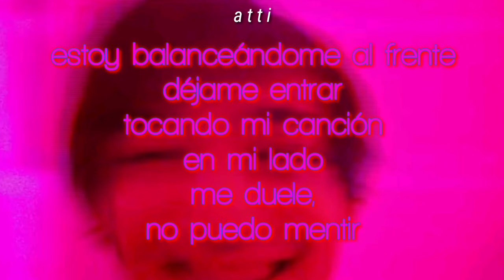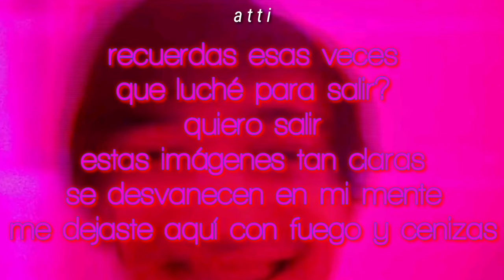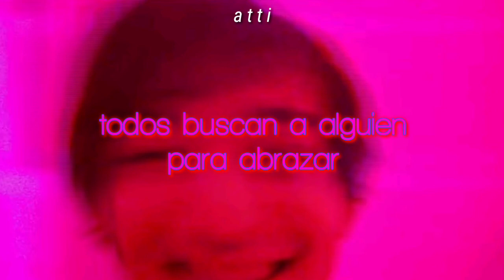Joji - " Gimme Love " [sub. español]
All rights are reserved to Joji and 88rising.